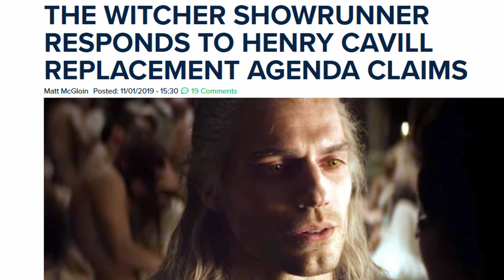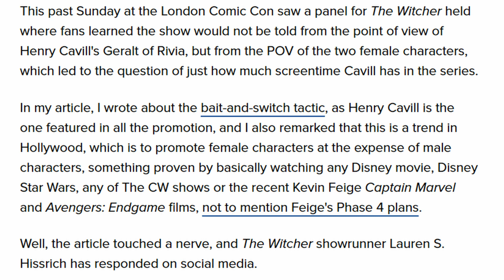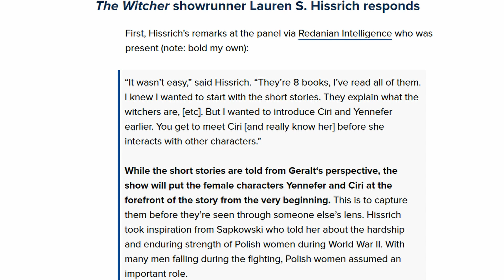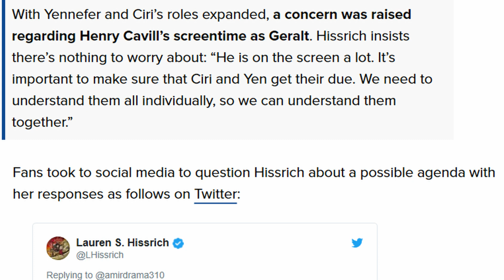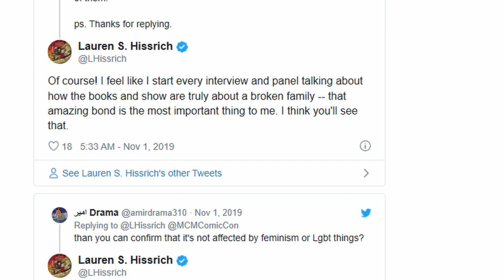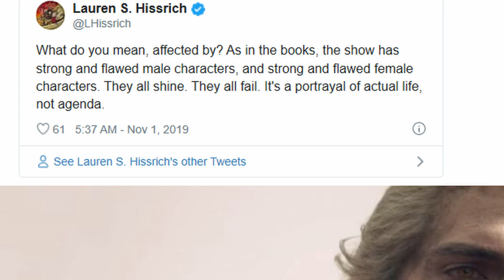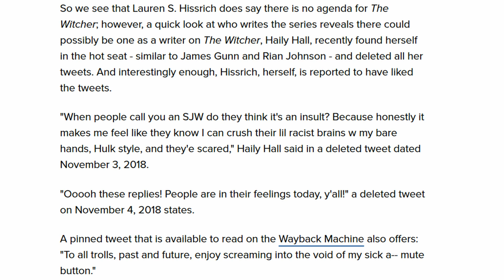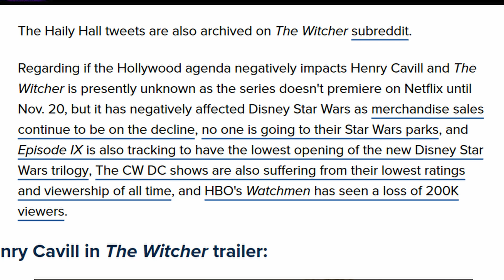The Witcher Showrunner Says No We Are Not Replacing Geralt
I talk about The Witcher showrunner's response